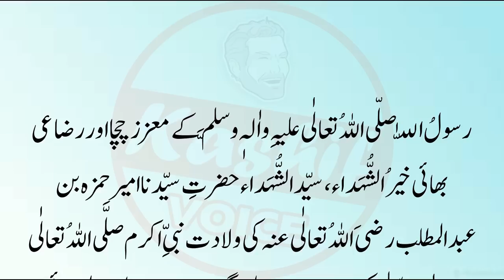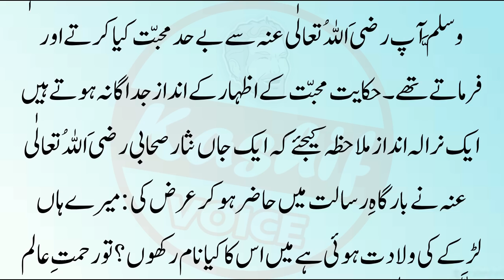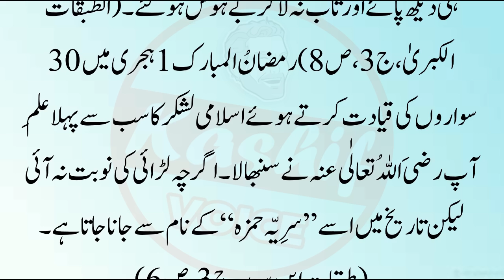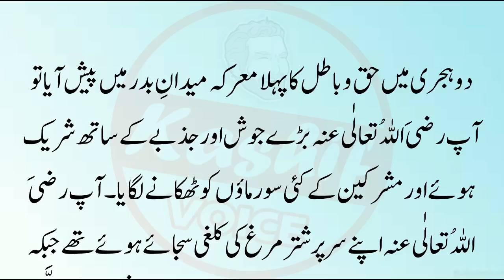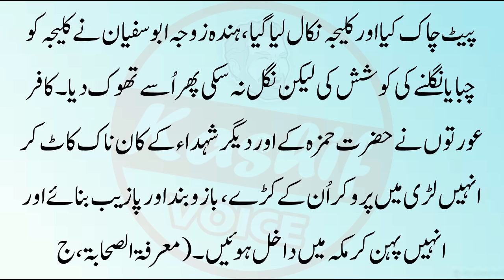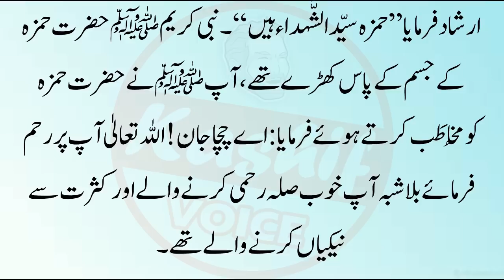Hazrat Jibraeel ka Waqia || Jibrail Islamic Story | Sabaq Amoz Kahani in Urdu | Urdu Islamic Stories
Label : Kashif Voice
Editor : M.Ali